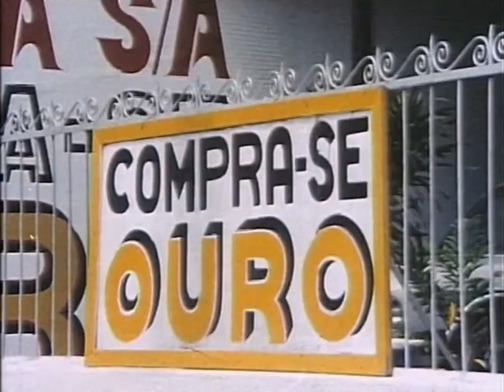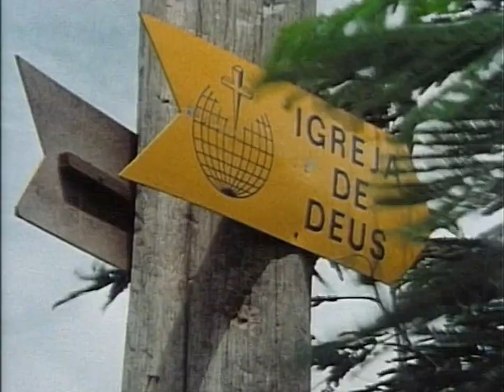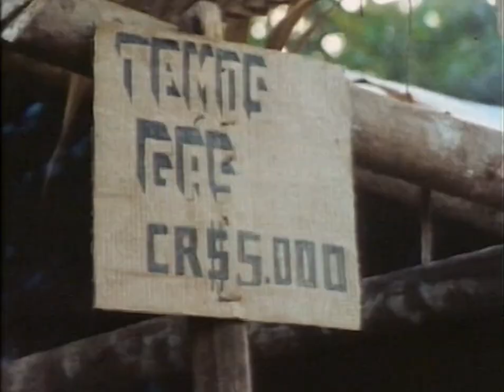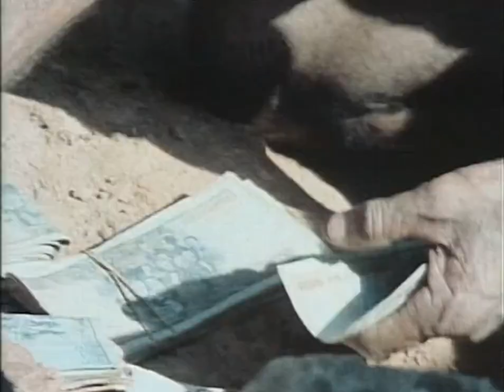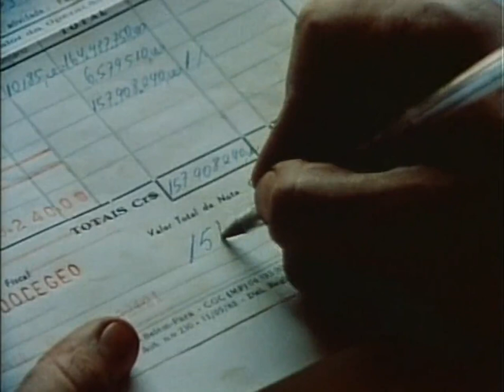57 - Одиссея Жака Кусто: Золотая река (1984)